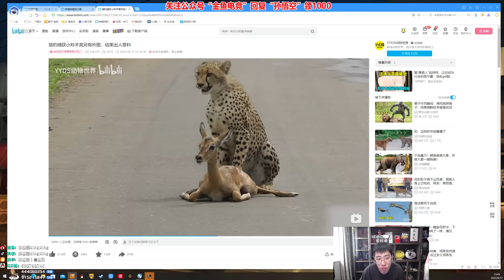【猴哥】蘭林漢悟空：烏鴉VS劍魔 國服 被我一直點 給你點到死（20220618P5)